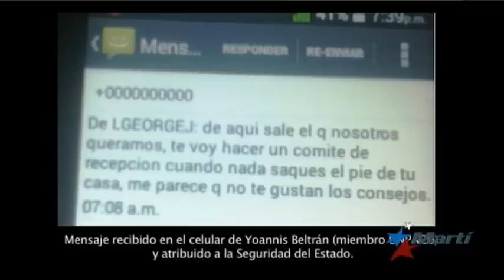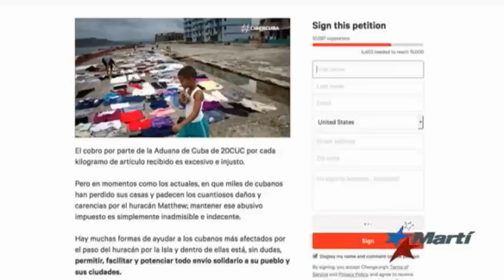Demora y escasea ayuda del gobierno cubano a damnificados por Matthew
La situación de los damnificados tras el azote del huracán Matthew al oriente de Cuba continúa siendo devastadora. La ayuda prometida por el Gobierno cubano aún no llega, ni en la cantidad, ni con la rapidez que requiere su situación.